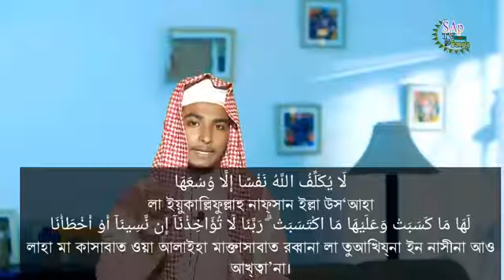সূরা বাকারার শেষ দুই আয়াত বাংলা উচ্চারণ